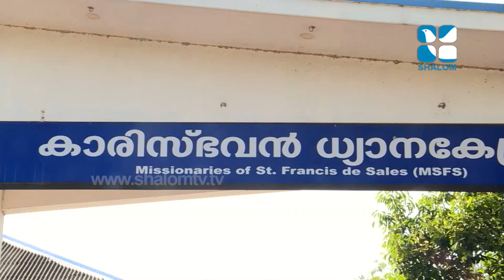Abishekaniravu Conv 16 Fr Sebastian Poovathumkal